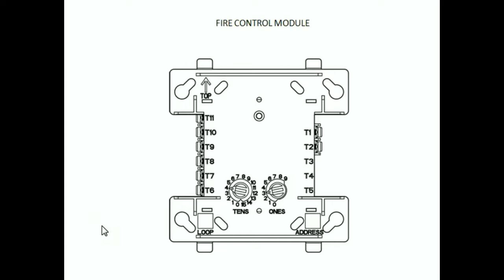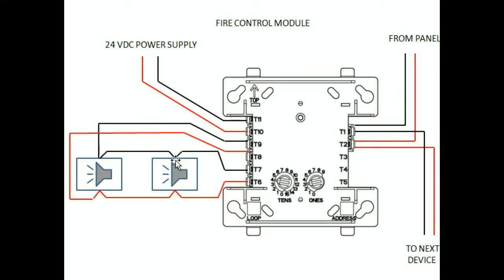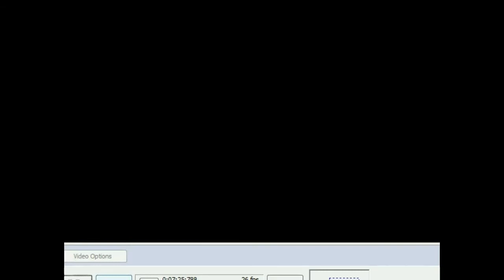CONTROL MODULE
tutorial para sa control module.